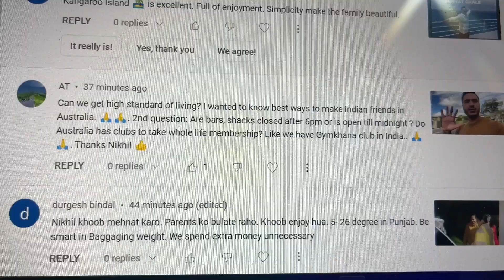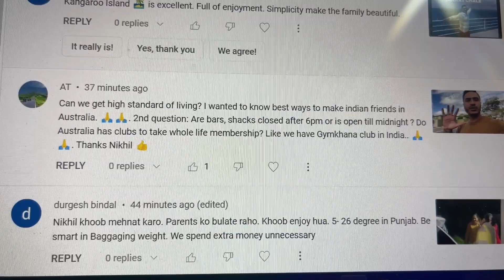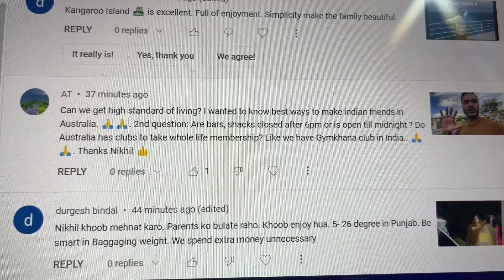[BITTER TRUTH] JAISA SOCHA HAI VAISA HI LIFE HAI AUSTRALIA ME?